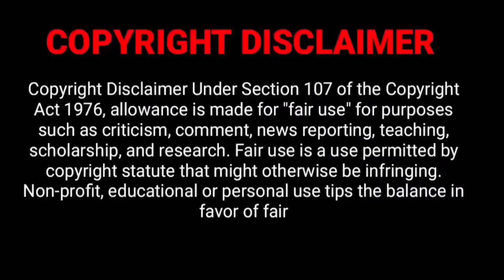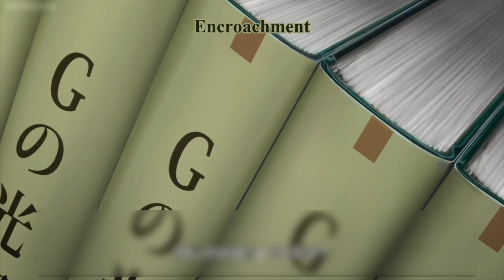My Stepmom's Daughter Is My Ex பகுதி-10 தமிழில் | S1 E10 -Explain in Tamil | like - My Ex lover ♥️💕.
My Stepmom's Daughter Is My Ex
anime explain In tamil
Anime tamil
tamil anime
My Stepmom's Daughter Is My Ex in tamil
My Stepmom's Daughter Is My Extamil explanation
My Stepmom's Daughter Is My Ex tamil review
My Stepmom's Daughter Is My Ex anime tamil review
my stepmom's daughter is my ex episode 1-12 in tamil